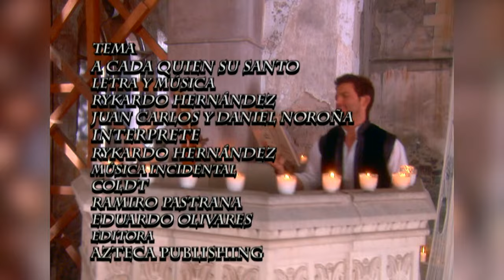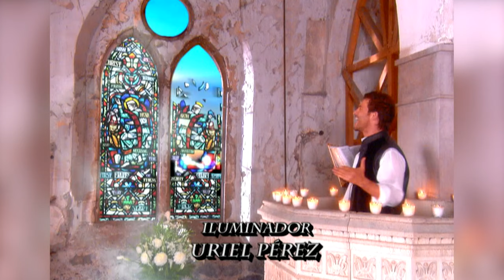El secreto de las Ánimas | A Cada Quien Su Santo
Macaria y su esposo Romualdo están muy preocupados porque su bebé recién nacido no llorado. Deciden llevarlo con el padre Joaquín para que los ayude.